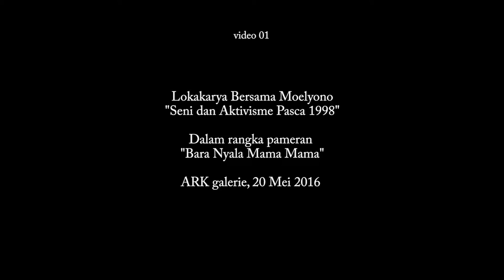DokumentasiIVAA: Lokakarya Moelyono - Seni dan Aktivisme Pasca 1998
Lokakarya Bersama Moelyono
"Seni dan Aktivisme Pasca 1998"
Dalam rangka pameran "Bara Nyala Mama Mama"
20 Mei 2016, di Ark Galerie

Pameran tunggal Moelyono ini berkolaborasi dengan Paskalena Daby dan Benny Wicaksono di laksanakan di Ark Galerie Yogyakarta, Bara Nyala Mama Mama merupakan kisah tentang perjuangan dan penghidupan mama mama Papua dalam menjaga tanah dan bumi, dalam kacamata seniman dan aktivis Moelyono. Sekitar tahun 2005 – 2015, melalui aktivitas sosialnya yang terutama berbasis pada pendidikan, Moelyono menyusur desa-desa di Papua yaitu di wilayah Kerom, Wamena di daerah Kurulu dan Kurima, Jayapura, Abepura, Sentani dan bertemu dengan para mama—yang ia sebut sebagai pendekar bumi. Dari mama-mama inilah kemudian Moelyono mempelajari sejarah dan filosofi noken, dan bagaimana ia menjadi bagian penting dalam narasi perjuangan perempuan Papua dalam situasi sosial politik yang kompleks.

Moelyono tinggal dan berkarya di Tulungagung, Jawa Timur. Ia adalah seniman lulusan Institut Seni Indonesia, Yogyakarta, yang kemudian banyak bergelut dalam dunia pergerakan dan aktivisme. Ia menjadi bagian dari gerakan buruh bersama Marsinah, gerakan pro-demokrasi bersama aktivis Salatiga dan beberapa seniman seperti Widji Tukul dan lainnya. Ia merupakan salah satu pelopor dari seni-seni berbasis pemberdayaan masyarakat dengan menyebut aktivitasnya sebagai “Guru Gambar”. Pada tahun 1990an dan 2000an, ia aktif memamerkan karyanya di berbagai pameran internasional seperti Asia Pacific Triennale di Brisbane, Australia, Pameran di Museum of Contemporary Art Tokyo, dan juga Gwangju Biennale di Korea Selatan.

Cameramen Ika Nurcahyani, Sukri
Video koleksi Indonesian Visual Art Archive
2016